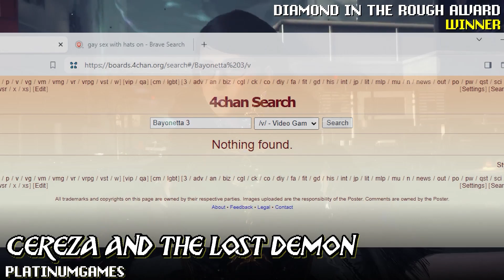Diamond in the Rough Award - 2023 Vidya Gaem Awards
The Diamond In The Rough Award is for best game nobody played from 2023, the winner was Bayonetta Origins: Cereza and the Lost Demon.

The Top 5 for Best Game Nobody Played:
#1 Bayonetta Origins: Cereza and the Lost Demon
#2 Tevi
#3 Dangeresque: The Roomisode Triungulate
#4 Gal Guardians: Demon Purge
#5 Sonic Dream Team

Award Timeline
0:00 Intro
0:04 Title Card
0:11 Nominee Showcase
1:18 Results Reveal
1:45 Winner Speech

Award Speech Summary (Generated by GPT-4): In this speech, the speaker acknowledges Platinum Games' recent challenges, including the underwhelming response to Bayonetta 3, making "Bayonetta Origins: Cereza and the Lost Demon" an unexpected delight. The game is praised for diverging from the developer's usual fast-paced action, instead evoking the artistic style and atmosphere reminiscent of Clover Studio's work, particularly with its use of a Celtic-inspired fairy tale aesthetic. This shift to a slower-paced gameplay, emphasizing exploration and puzzles while managing two characters, is highlighted as a successful experiment. The game is not only deemed a commendable addition to the Bayonetta series but also an enjoyable experience for anyone seeking a unique and visually stunning game. The speech concludes by noting the game as a significant marker of Platinum Games' transition, following Hideki Kamiya's departure, and expresses hope for the developer's future endeavors without losing its essence.

This is the Director's Cut version. It corrects the pronunciation for "Dangeresque: The Roomisode Triungulate".

Video by Raccoons. Voiced by JohnCuck.